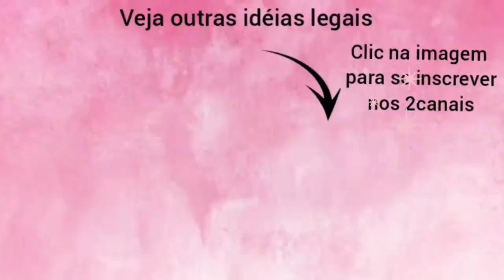Dá pra você fazer vários por dia, de diversas cores, e lucrar quase sem gastar nada.